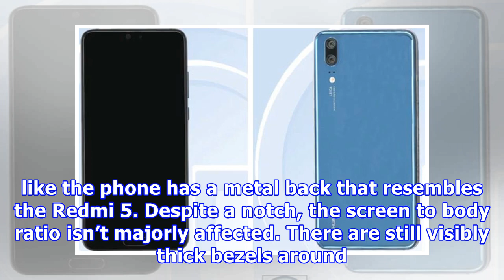A new Xiaomi phone with notch spotted on TENAA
A new Xiaomi M1805D1SE model has made its way through TENAA certification. The phone is said to be the Redmi 6 Pro, similar in design to the Redmi Note 5 Pro with  vertically stacked dual rear cameras and a newly introduced notch as on the top of the display. Recently, two other smartphone models got certified by TENAA in China last week. The models go by the name — M1804C3CC and M1804C3DE, and these are said to be the Redmi 6 and Redmi 6A. The leak was first spotted by Slashleaks, which also re...